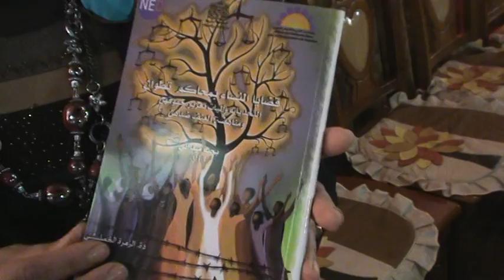رئيسة جمعية رابطة نساء المغرب للتنمية والتكوين